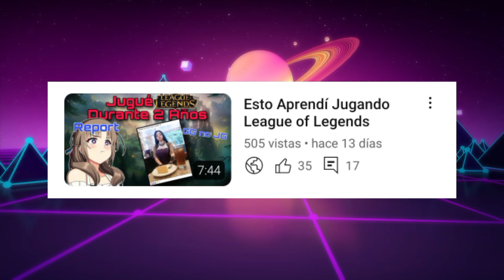La Terrible Adicción a League of Legends y los MOBA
Hoy les traigo un vídeo del peor juego que a existido para nosotros, y si otra vez tuve que descargar el League of Legends Wild Rift porque no puedo vivir sin el... y por eso este video de la adicción